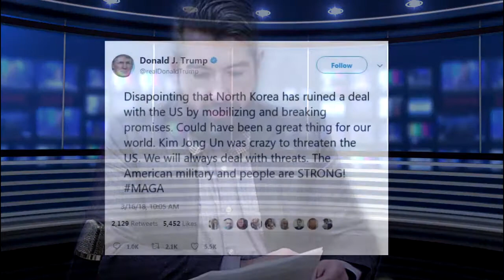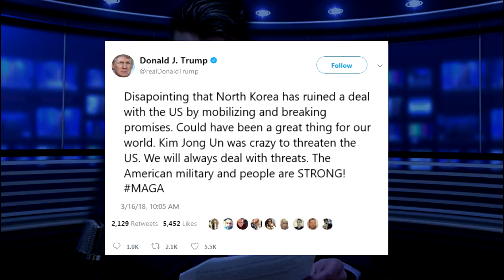UN Crisis Video NCCS 2018